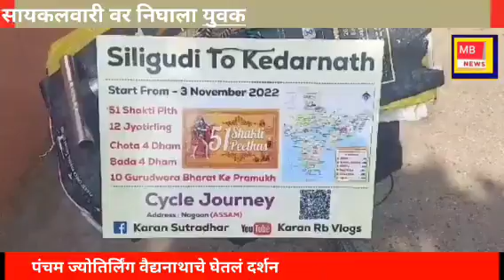आयोध्येतून निघाला अन् यात्रा करत पोहचला ज्योतिर्लिंग वैद्यनाथ दर्शनाला | युवकाची वारी -सायकलस्वारी